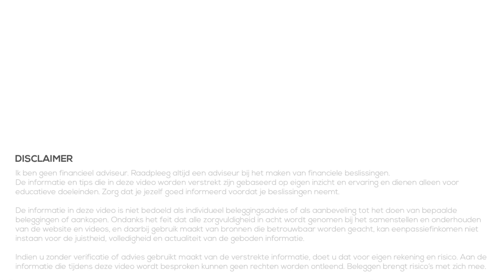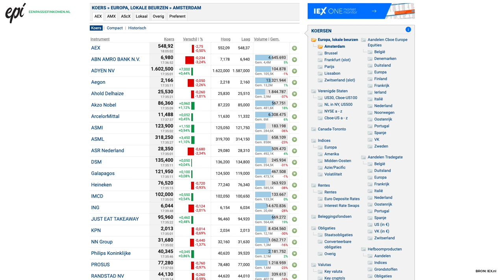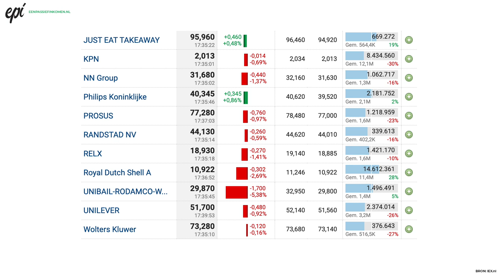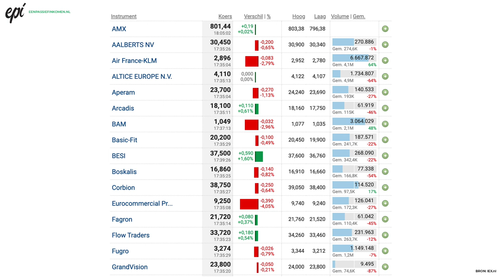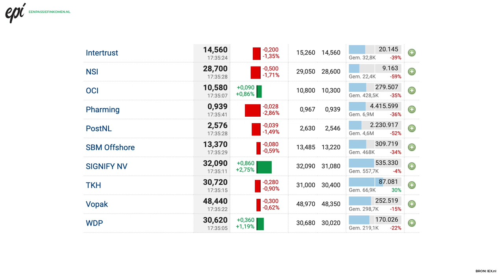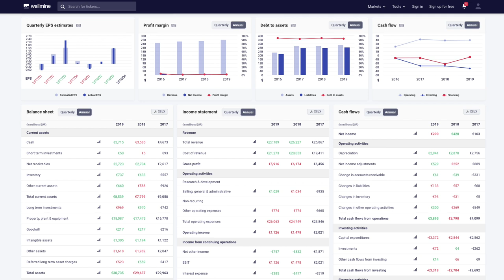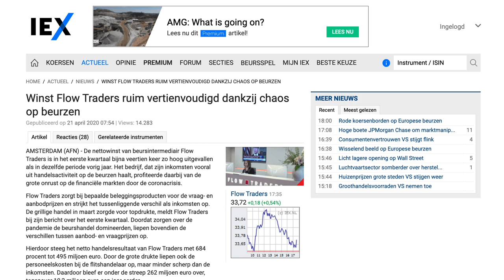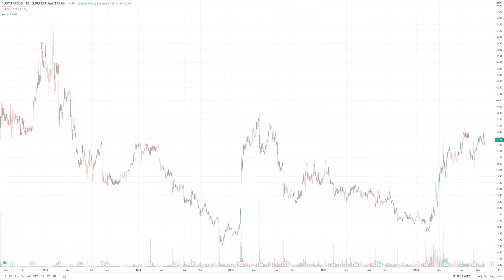Impact vaccin op aandelen #1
Afgelopen maandag zijn nieuwe corona maatregelen aangekondigd, maar wat is het effect van een vaccin op aandelen? In deze video, waarschijnlijk de eerste uit een serie, kijken we naar verschillende aandelen en hoe zij kunnen profiteren wanneer er een vaccin komt. Of juist profiteren zolang er nog geen vaccin is.

Hopelijk kunnen we zo, samen met jullie feedback en reacties, ons alvast voorbereiden op verschillende situaties zodat we er financieel beter van worden in de toekomst!